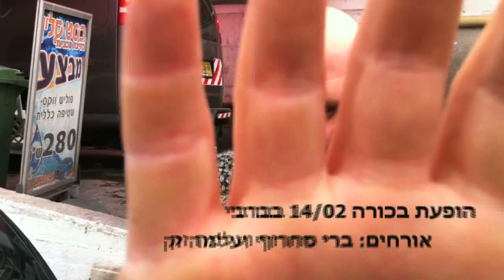יאיא - לו היית פחות המורה שלי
יאיא בספוטפיי:
יאיא כהן אהרונוב יוצא לראיין חברים על המורה שעשתה להם את זה
בעקבות שירו "תגיד שאתה אוהב"
בהשתתפות:
גורי אלפי, רד אורבך, חנן סביון (ניוטון מ"עספור") ,אסי ישראלוף (מה קשור), עלמה זק , שי שטרן ודן תורן
עריכה: שחר אדלר